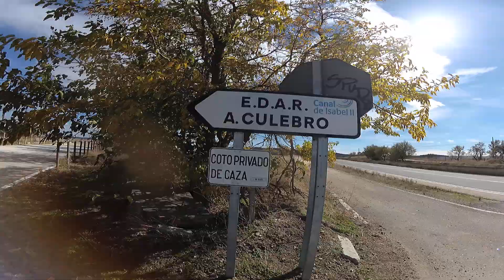Ruta MTB 🔥 Arroyo Culebro